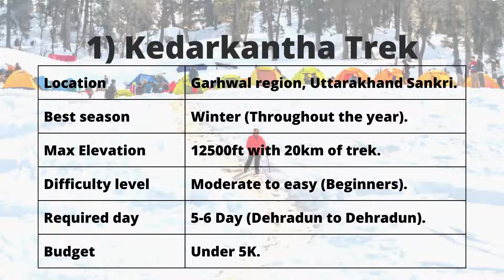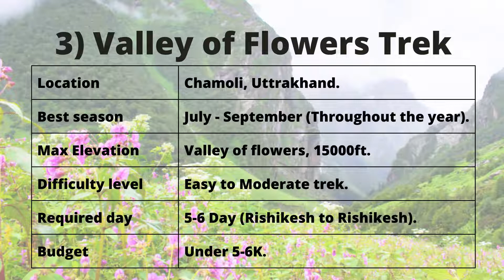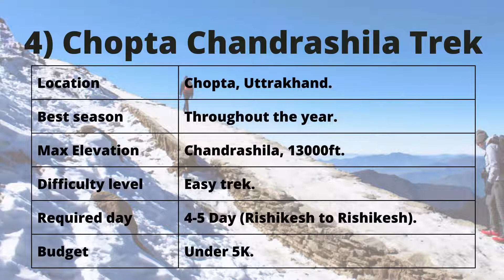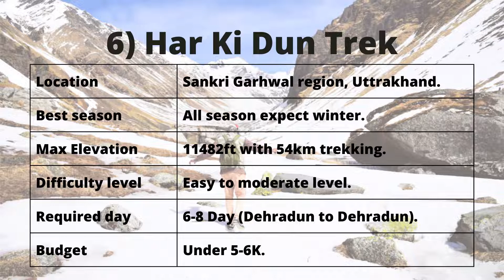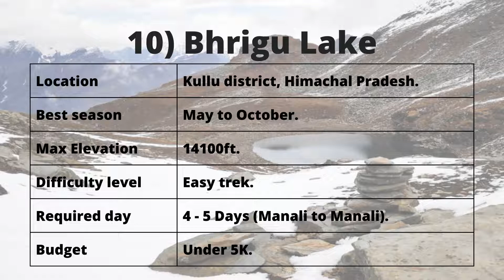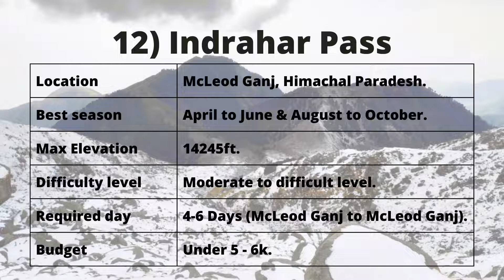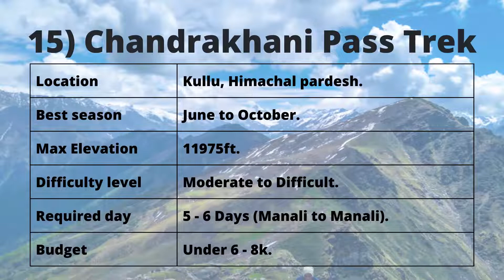Best himalayan budget treks | Treks for beginners.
Social Media pe hume follow kare:-

Category - Travelling & Blogging